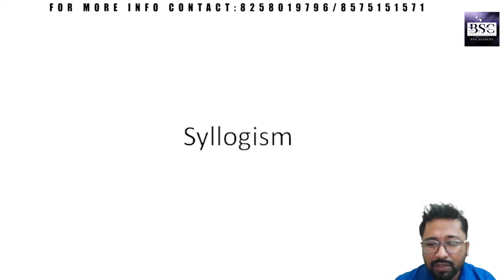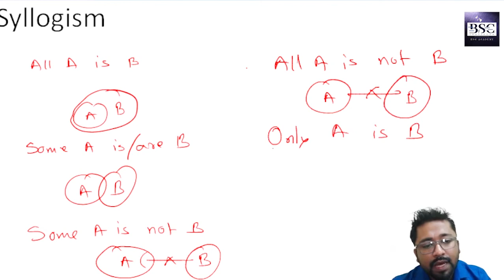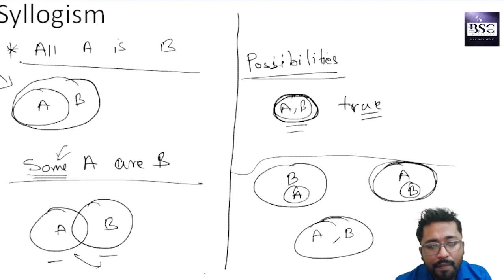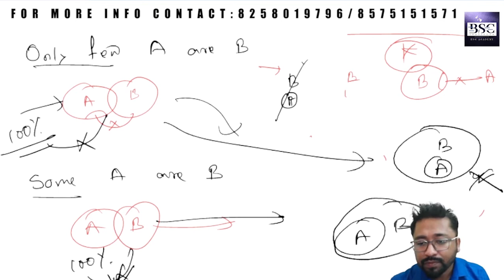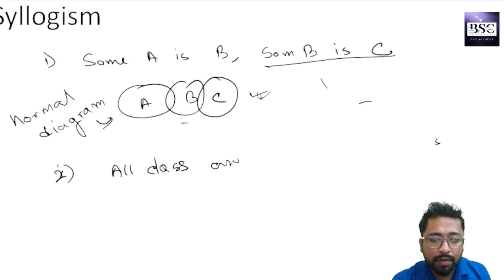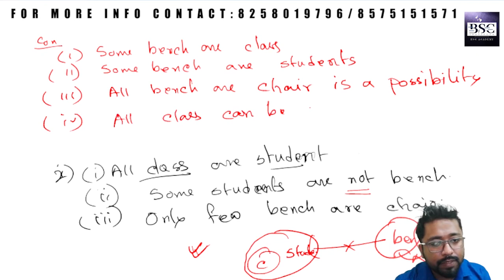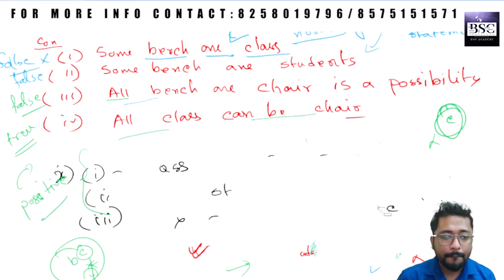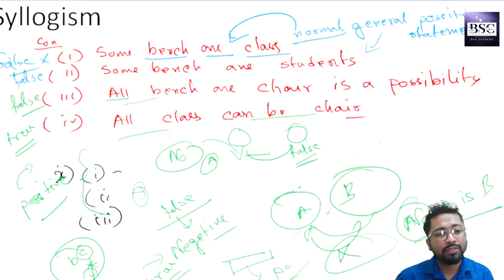BSC ACADEMY AGARTALA || REASONING || SYLLOGISM PART 1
join now